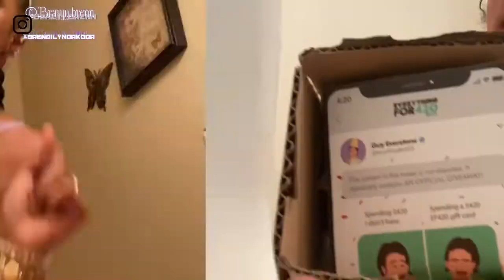A REALISTIC WEEK IN MY BUSY *WORKING* LIFE (before summer 2021)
Other YouTube’s Mentioned in this video:
LEIONNA BEAUTY Insta gram link:

@brendilynt0924, add me!